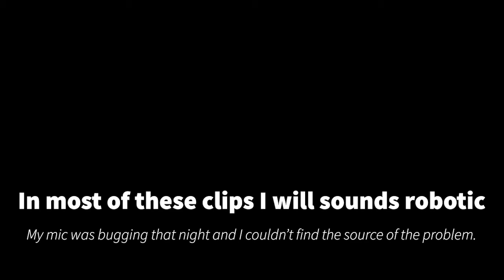More Left 4 Dead 2 Adventures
Feels good to be playing one of my all time favorites with the boys again.